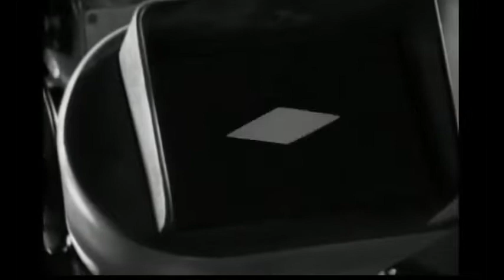Glenn Frey - The Heat Is On (1985)